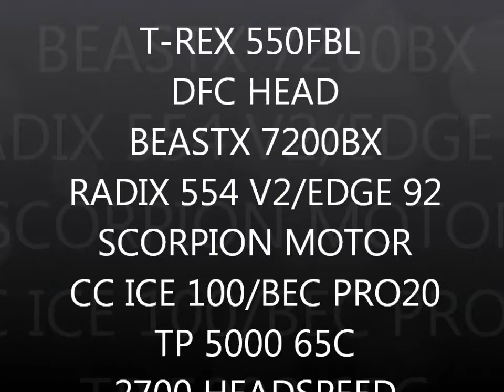T-REX 550FBL DFC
DFC HEAD